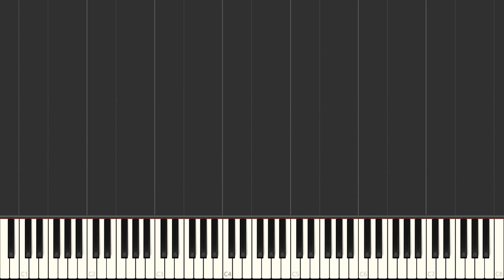The Word Is Alive Casting Crowns Easy Piano Tutorial